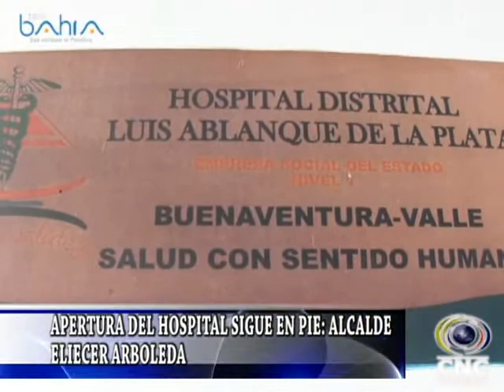APERTURA DEL HOSPITAL SIGUE EN PIE ALCALDE ELIECER ARBOLEDA